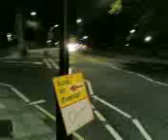Io che attraverso Abbey Road!